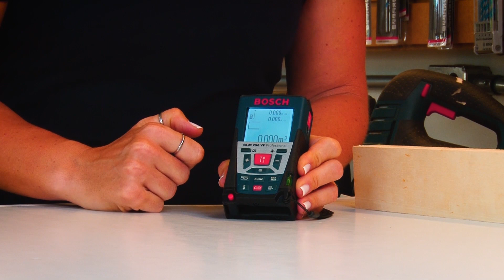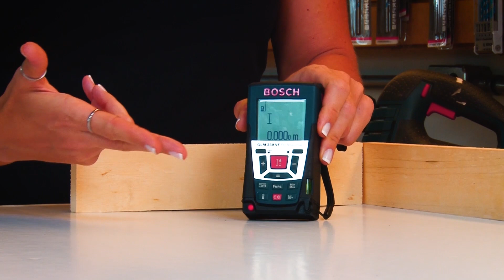Medidor Láser GLM 250VF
La especialista de la línea de medición Bosch, Erica Vicente comprueba el medidor GLM 250VF y muestra todas sus funcionalidades.